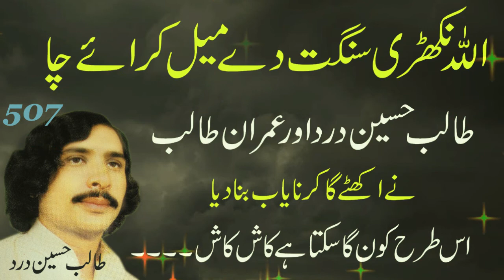Talib Hussain Dar & Imran Talib | Wat Wanj Waikhan Haan Tay Salin Khooh | Talib Hussain Dard Jog